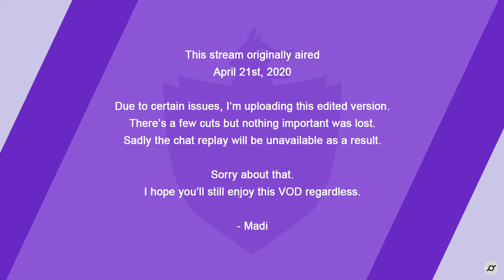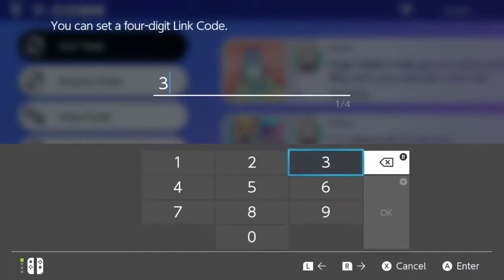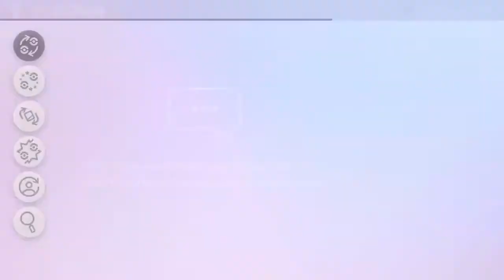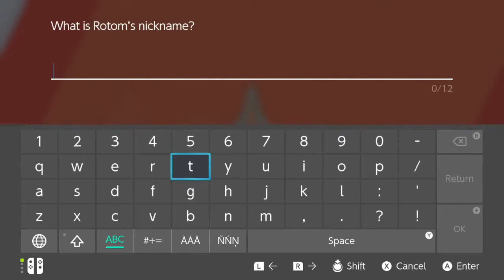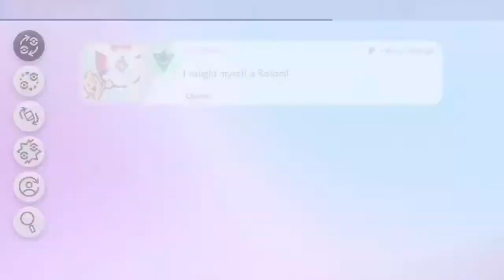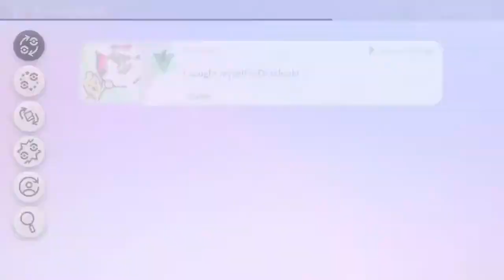Pokémon Shield - Ghost Monotype Challenge #7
In today's stream, I manage to not just get our trade evolutions done, but also catch two more team mates and evolve them too!

On top of that, I took on Raihan of the Dragon-type gym, and then started moving towards Wyndon and the Pokémon League!

OBS: This video is a re-upload of the original stream from April 21st, 2020.